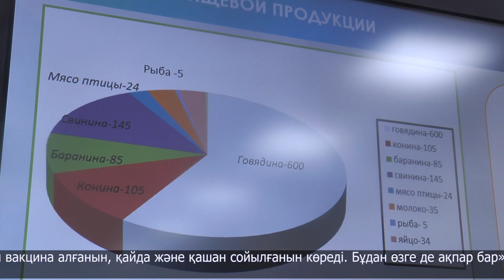Сапасы сын көтермейтін азық-түлік сөреге қойылмауы тиіс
Қазіргі таңда солтүстікқазақстандықтар дүкен мен базардағы азық-түлікке күмәнмен қарайтыны жасырын емес. Қызылжар ауданына қарасты Надежка ауылындағы жағдай әлі ел есінен шыққан жоқ. Естеріңізге сала кетейік, мұнда маусым айының ортасында бүтін бір отбасы тамақтан уланып, 2 бала ажал құшқан еді. Алдын ала болжам бойынша 3 және 6 жастағы жерлестеріміз ауыл дүкенінде сатылған тұшпарадан уланған. Менің артымдағы нысанда азық-түлік қауіпсіздігіне қатысты жиын өтіп жатыр. Жиын басталмас бұрын санитарлық-эпидемиологиялық бақылау департаментінің басшысы Әсет Жұматаевты сөзге тартып, оқиғаның анық-қанығын сұрадық. Айтуынша, әлі тексеру шаралары жүргізілуде.